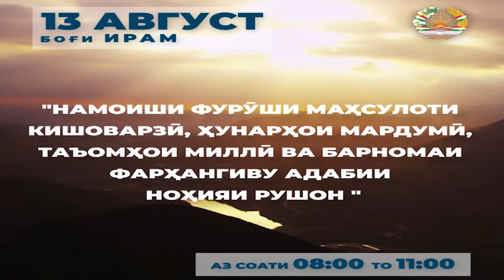барномаи фарҳангиву адабии ноҳияи РУШОН